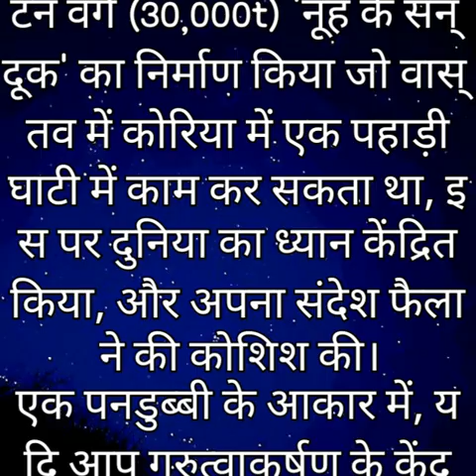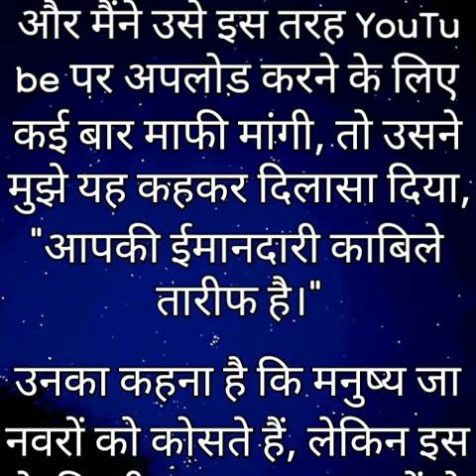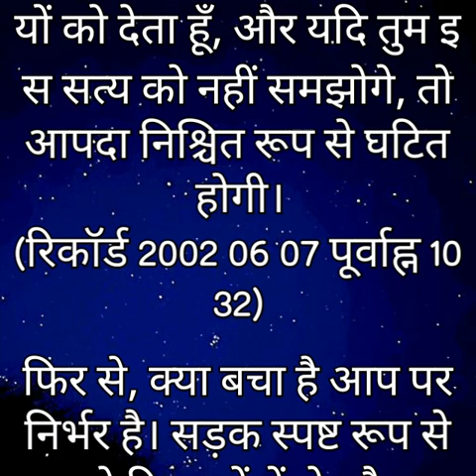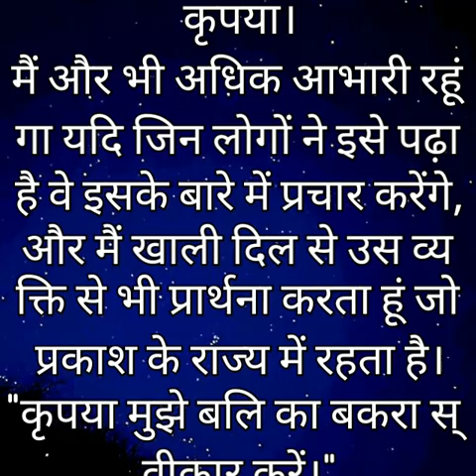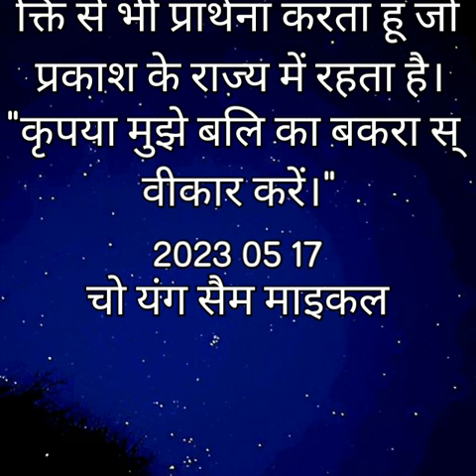फूल तारा 6 (हिंदी)